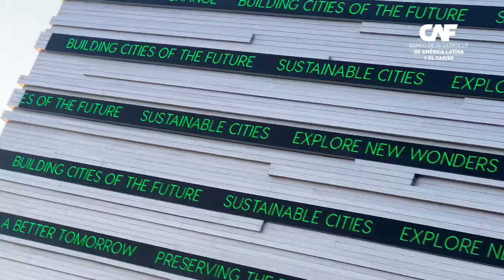Conoce la Green Zone en la COP28